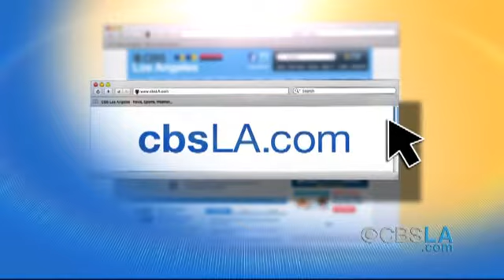CBSLA.com Morning Newsbrief (Dec. 17)